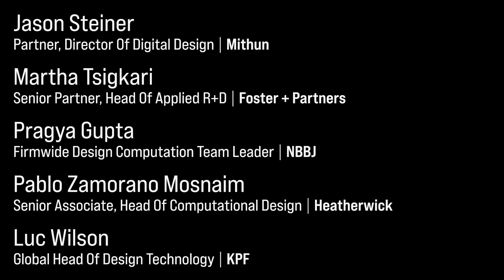AECtech 2023 | Roundtable, R&D in AEC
AECtech 2023 | NYC
Symposium Roundtable

R&D in AEC

Moderator
Brian Ringley / Principal Project Manager

Panelists
Jason Steiner / Partner and Director of Digital Design

Martha Tsigkari / Senior Partner, Head Of Applied R+D

Pablo Zamorano Mosnaim / Senior Associate, Head Of Geometry And Computational Design